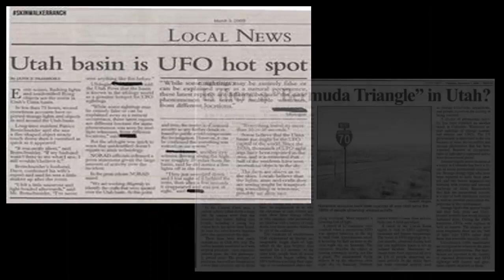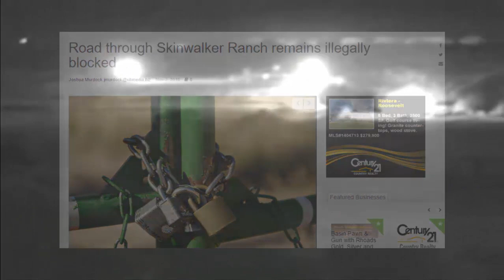Men In Black Shuts Down Skinwalker Ranch?